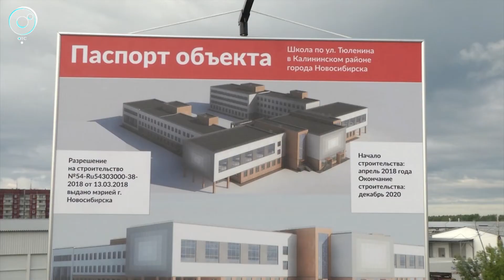Какие перспективы ждут самый молодой и быстрорастущий район Новосибирска?